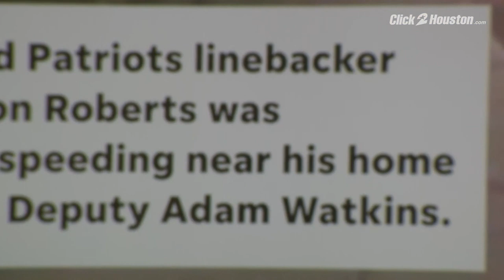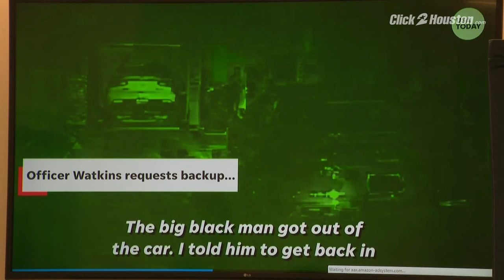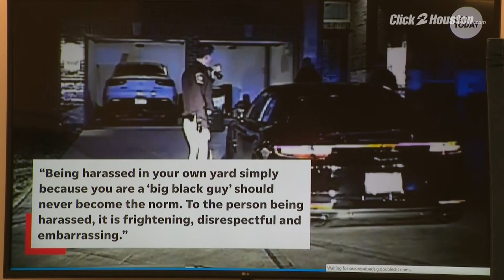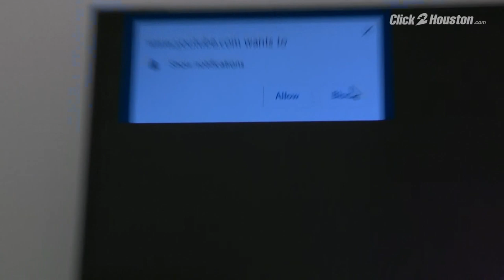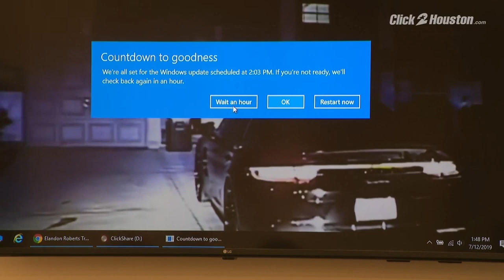Fort Bend COunty Sheriff Troy Nehls talks about Elandon Roberts' traffic stop